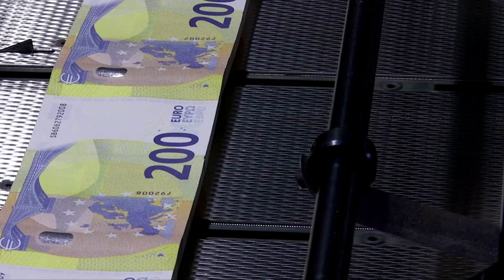EU unveils 750 bln euro plan for coronavirus recovery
The European Commission announces a plan to borrow on the market and then disburse to EU countries 750 billion euros in grants and loans to help them recover from their coronavirus slump.